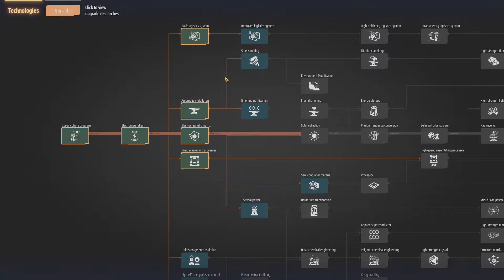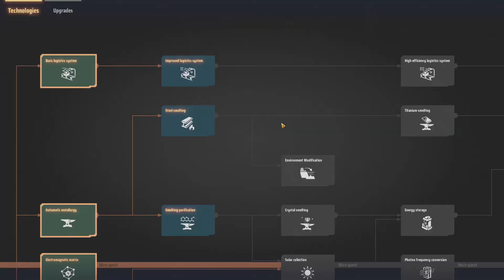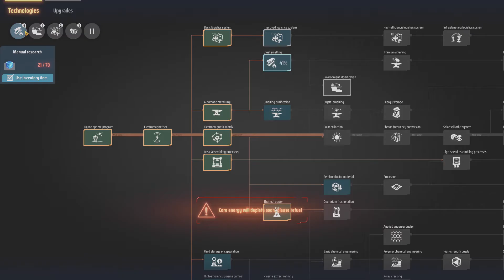Research and Power Automation in Dyson Sphere Program, Ep2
Let's check out this brand new automation game Dyson Sphere Program

to get the latest upload news